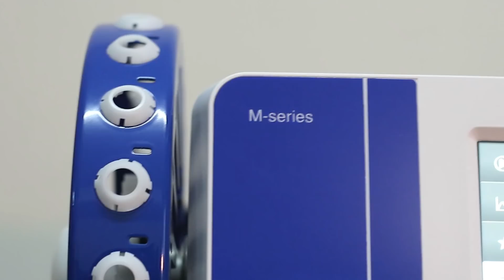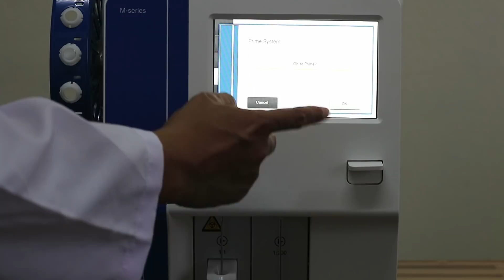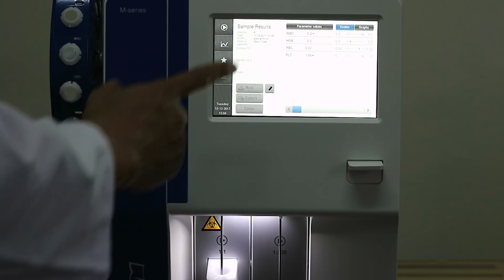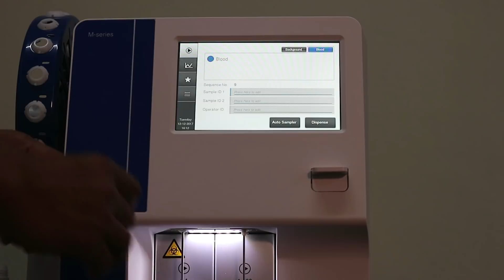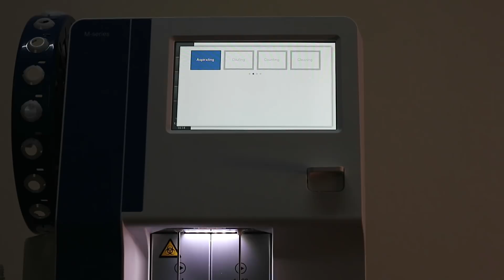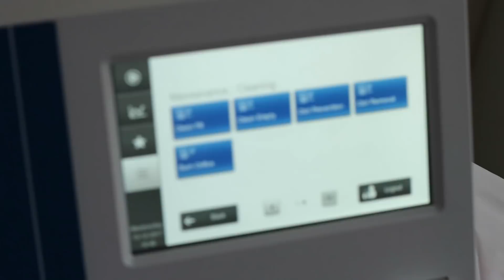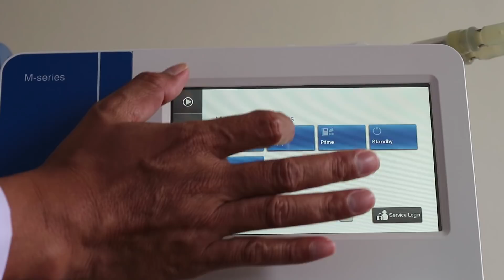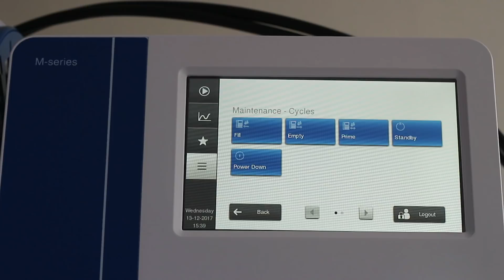Medonic Hematology M32 Maintenance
The Medonic 3-Differential hematology analyzer from Boule Medical in Sweden is one of the most popular CBC instruments worldwide for medium and small-size labs. Due to the ceramic shear valve, it is a maintenance-free instrument, but regular priming and cleaning is certainly recommended.
Our experienced technical staff explains all steps and procedures regarding the instrument maintenance.